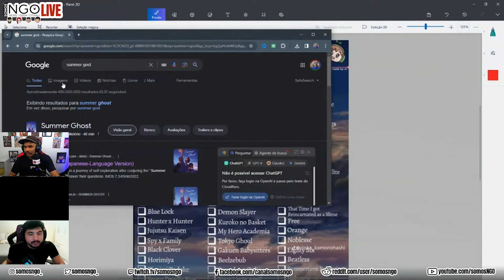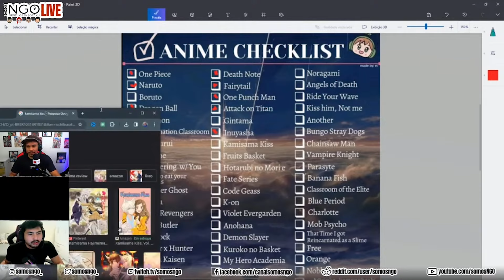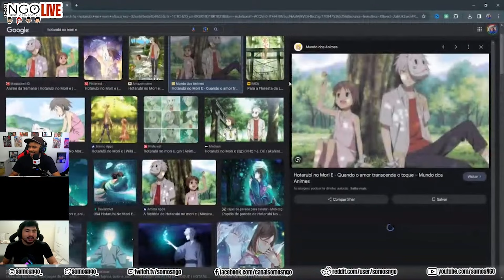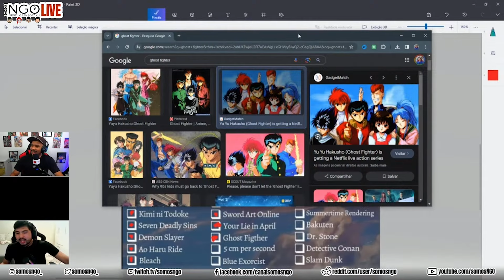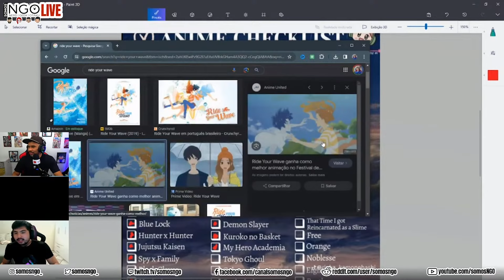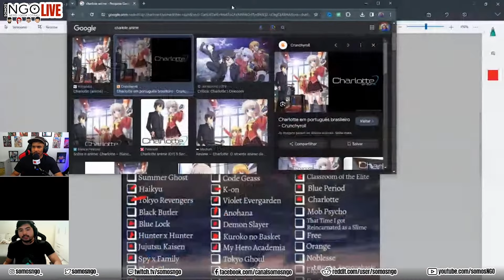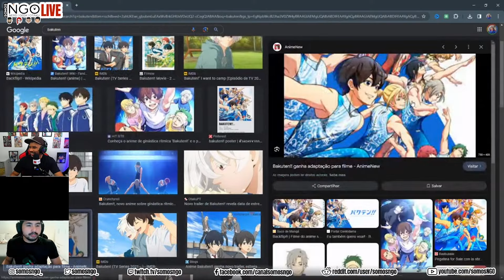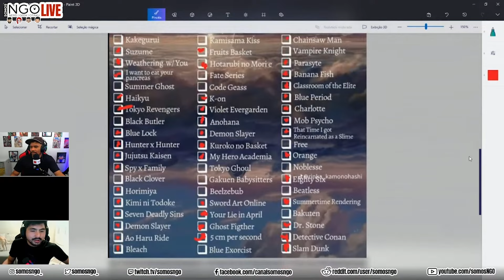Se você viu todos estes animes é um Otaku Nível Épico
quantos animes você já viu?
Se você viu todos estes animes é um Otaku Nível DEUS